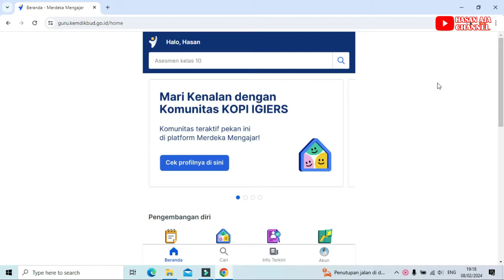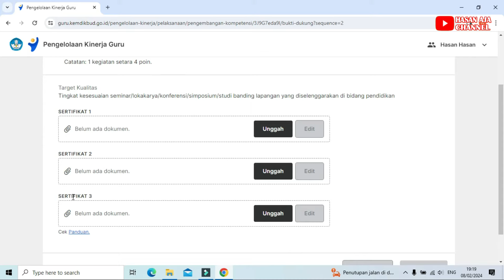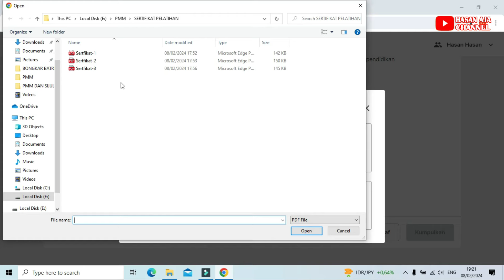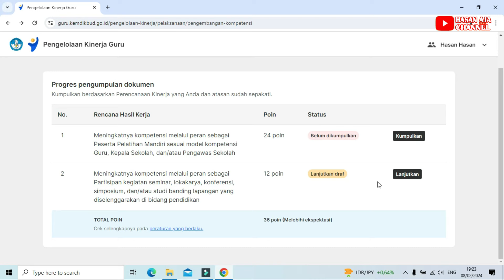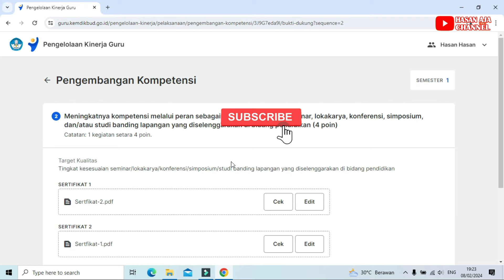Proses Pengumpulan Dokumen Pengembangan Kompetensi Di PMM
Cek secara berkala rencana kinerja bulan februari apa saja yang harus dilengkapi, baik observasi maupun unggah dokumen bukti dukung pengembangan kompetensi diri dan tugas tambahan.

2. Cara Gabungkan Dan Ubah Dokumen JPEG Hasil Scan Ke Format File PDF Dengan Menggunakan Ms. Word